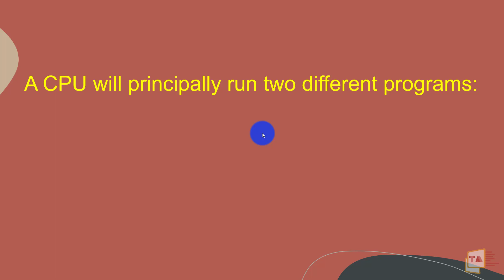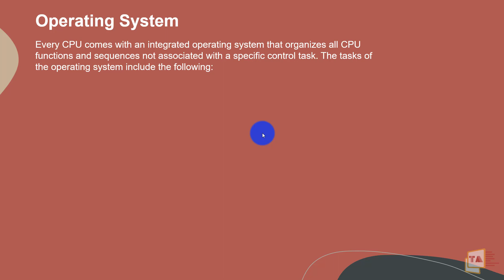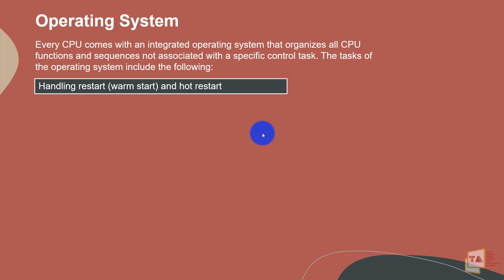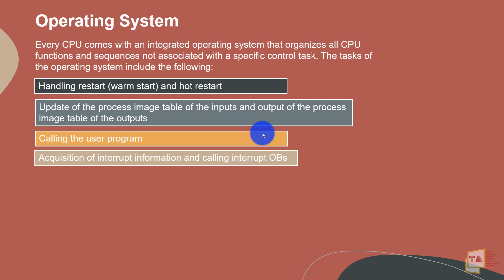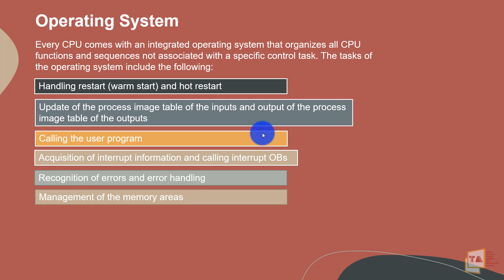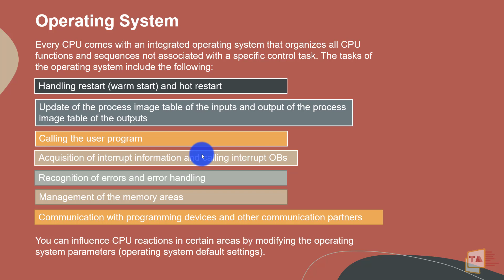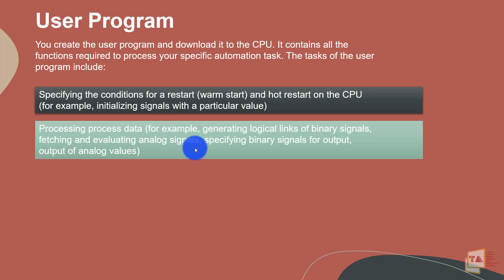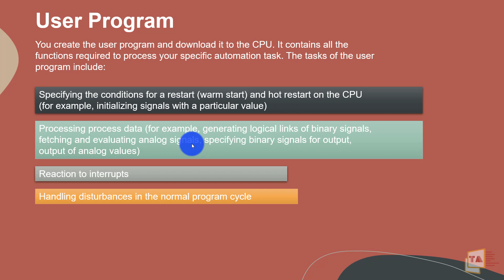PLC-ல CPU வோட வேலை என்னென்ன? வாங்க தெரிஞ்சுக்கலாம் | PLC Programming in Tamil | Siemens PLC